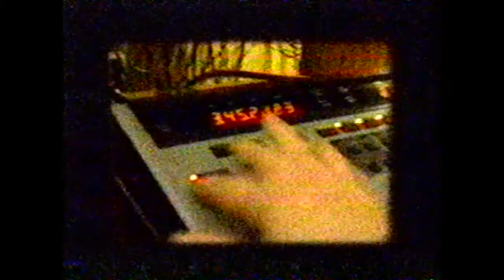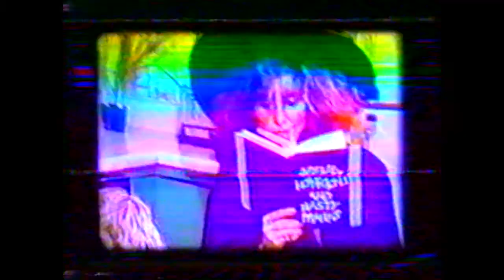TDK Source Tape 2 | 16 - Genovision S1E1